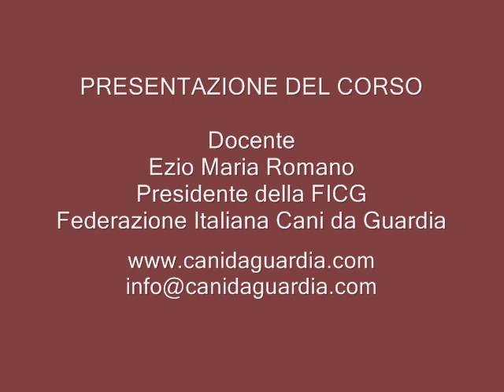Schnauzer gigante (Riesenschnauzer) - Corso Base sul Cane da Guardia ON LINE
Benvenuti al nostro Corso Base sul Cane da Guardia ONLINE gratuito CLICCA su questo link per saperne di più , per maggiori informazioni sui Corsi e Stage organizzati dalla FICG - Federazione Italiana Cani da Guardia, visitateci sul nostro portale - - Schnauzer gigante (Riesenschnauzer)